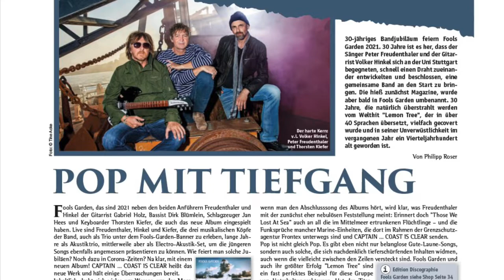30 Jahre GoodTimes - das ultimative Mag für die 60s, 70s & 80s (Ausgabe 6/2021)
Titelstory: Was geschah mit der GT-relevanten Acts in den letzten 30 Jahren?  Wie kamen sie durch die gruseligen Neunziger?
Themen: u.a. Deep Purple, Freddie Mercury, Turtles, Ton Steine Scherben, Santana, Alan Parsons, Abacus, Beach Boys, Gov‘t Mule, Heinz-Rudolf Kunze ….